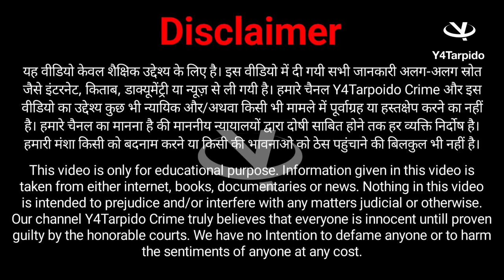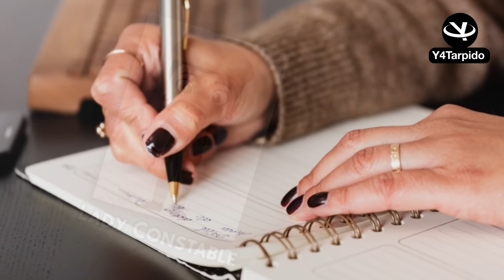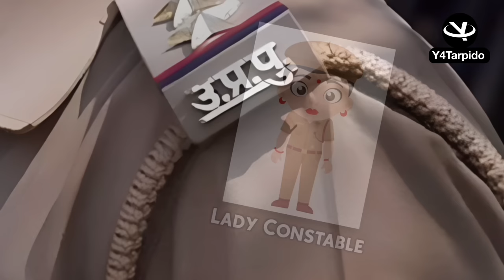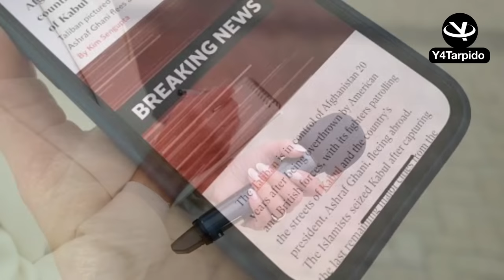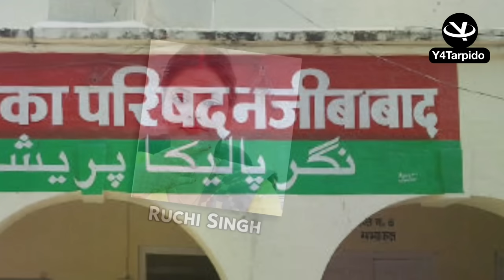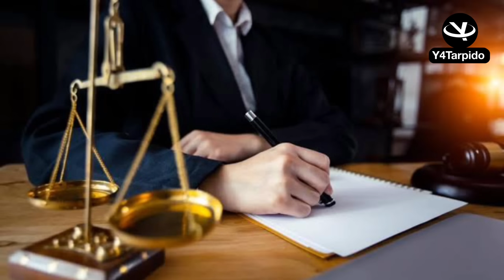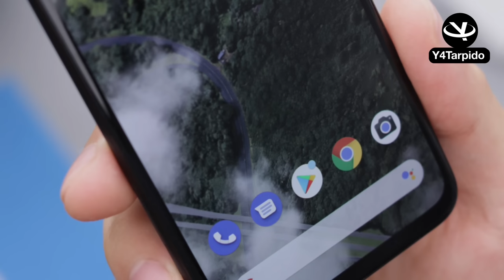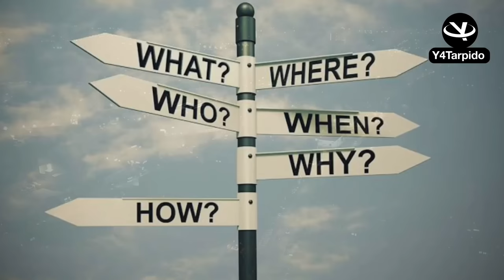Ruchi Singh | जब लोग पुलिस पर सवाल खड़े करने लगे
Hi Viewers!
    This video is based on Ruchi Singh, a lady constable from Lucknow Police Headquarter.